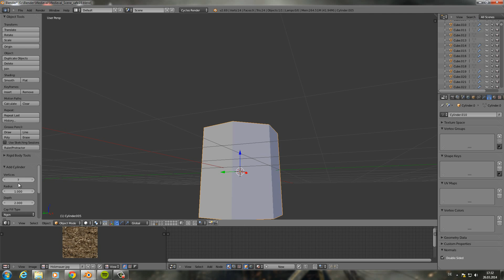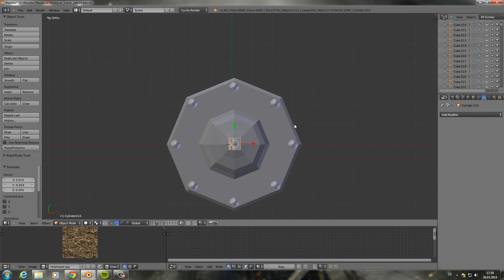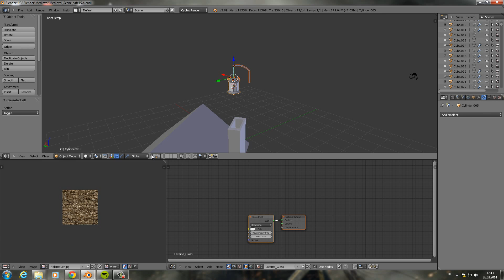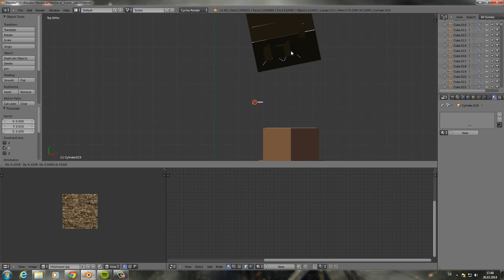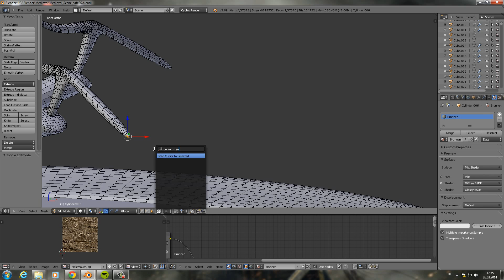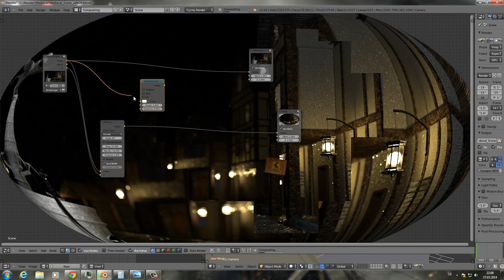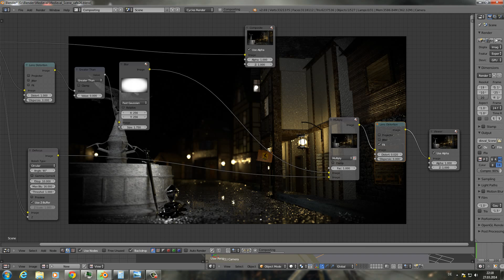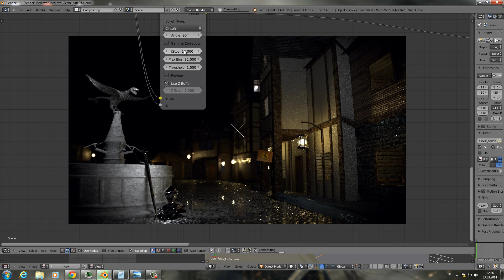Timelapse MEDIEVAL - Lightning and Compositing in Blender Cycles [Part 16]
-Part XVI - Lightning and Compositing
-Part of the Project "Medieval Scene Speed Creating"

Make a realistic looking Medieval Scene in Blender Cycles rendering engine in about 8 hours.
Made with Blender from Blender.org in combination with Gimp2.0, Insane Bump and CGTextures.com.

©Switzerland - 2014 Joel P. Barmettler